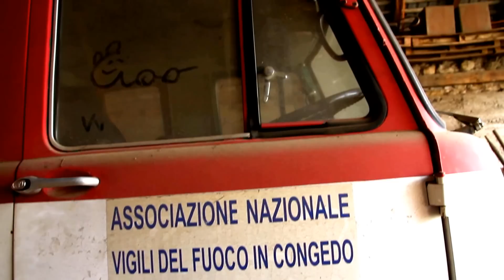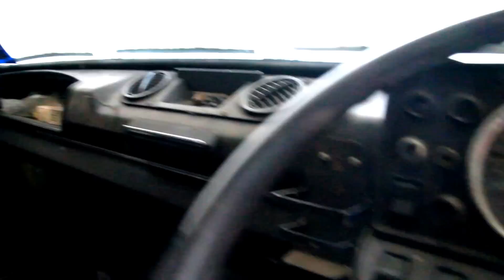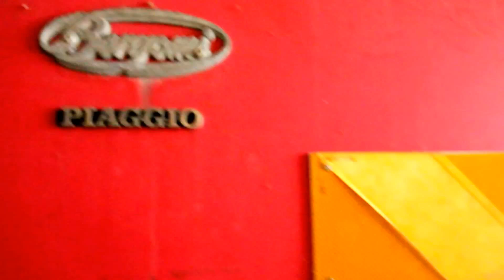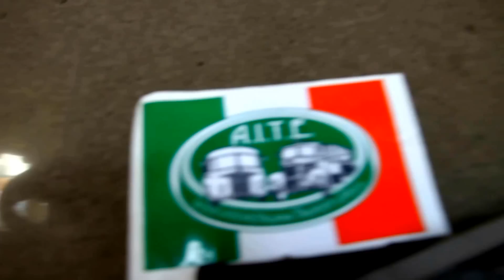Spettacolare camion conservato FIAT 672 N per servizio emergenza .....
19 agosto Borgo Valsugana Tn

Il Marvin con l'amico Renato vanno a Borgo paesino del Trentino a trovare Matteo che ha salvato dalla demolizione nelle zone di Napoli un Fiat 672 N che apparteneva al servizio Vigile del Fuoco a Pontedera zone Pisa .Matteo un volontario dei Vigili del Fuoco per passione si è voluto prendere questo camion credo come modello unico .per fare contento Renato il filmato lo abbiamo fatto in tarda serata .la prossima volta dato che la mia fotocamera soffre la poca luce lo faremo più avanti in movimento all'aperto .